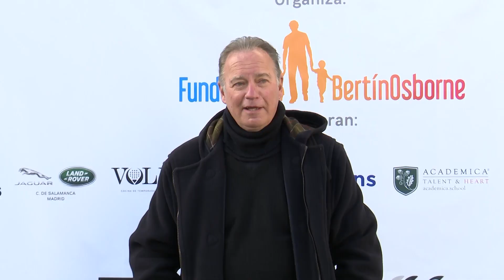Fabiola Martínez comunica que ya se encuentra bien tras contagiarse de coronavirus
Fabiola Martínez ya ha superado el periodo de aislamiento tras dar positivo por coronavirus y se encuentra perfectamente. La venezolana no presenta ningún síntoma típico de la enfermedad y ha revelado que ya está bien. Con esta fotografía, la ex de Bertín Osborne sonríe radiante y ha agradecido todos los mensajes de cariño y a todos los que la han apoyado en esos días de soledad.

(Fuente: Europa Press/Instagram de Fabiola Martínez)